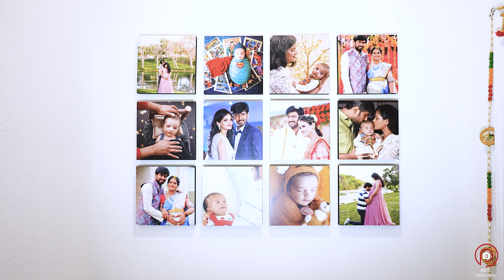Pravidh Annaprasana Veduka Video Highlghts | Liberty Hills, TX | Akki's Photo & Video | Baby | Kids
🎥✨ **Pravidh's Annaprasana Veduka Highlights | Liberty Hills, TX | Akki's Photo & Video**

Step into the magical world of Pravidh's Annaprasana Veduka! 🌟 Watch the enchanting video highlights captured by Akki's Photo & Video, where every precious moment unfolds in Liberty Hills, TX. 🍼👶

From the joyous laughter to the tender baby steps, this video encapsulates the love and warmth of the occasion. Join us in reliving the cherished memories of this beautiful milestone.

📸: Akki's Photo & Video
📍: Liberty Hills, TX

Hit play, and let the magic begin! ✨🎉